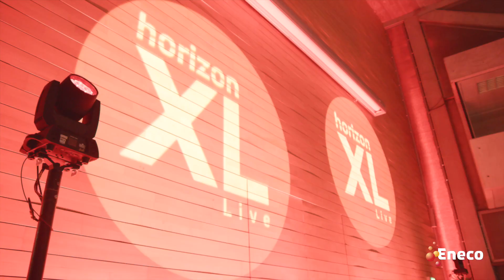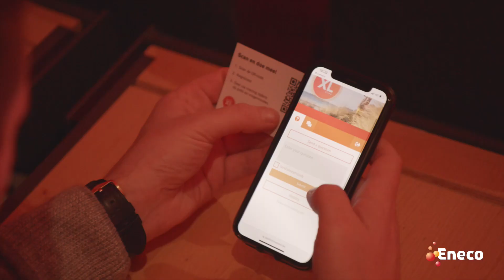Horizon XL Live 2022 - Aftermovie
Bekijk de aftermovie van Horizon XL Live!

Dinsdagavond 29 november brachten we meer dan 200 zakelijke klanten samen voor Horizon XL Live in congrescentrum Lamot, Mechelen. Energie-expert Filip Van den Abeele ging in gesprek met CEO Jean-Jacques Delmée over de energiemarkten. VRT-nieuwsanker Hanne Decoutere nam de toekomstvisie en straffe inzichten van vier experten onder de loep op het vlak van duurzaamheid, economie, ondernemerschap en klantbeleving. Afsluiten deden we op een luchtige noot met komiek Arnout Van den Bossche. Kortom, een avond boordevol inspiratie, humor en netwerking!

Meer info op eneco.be/horizon